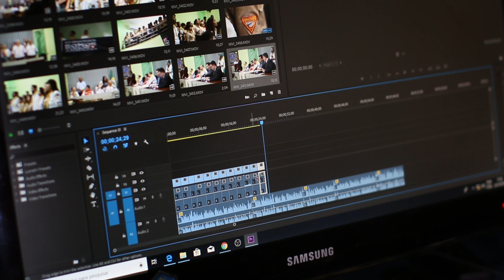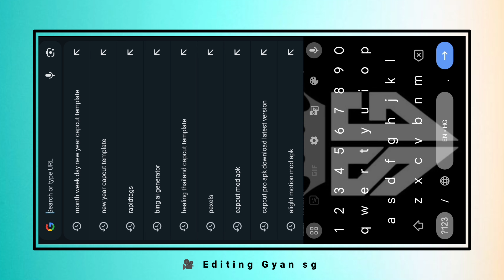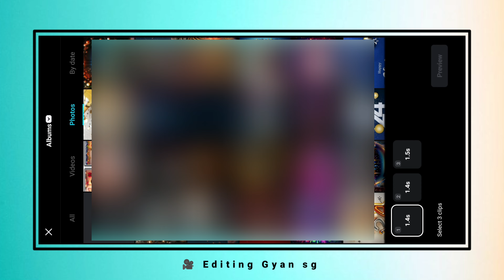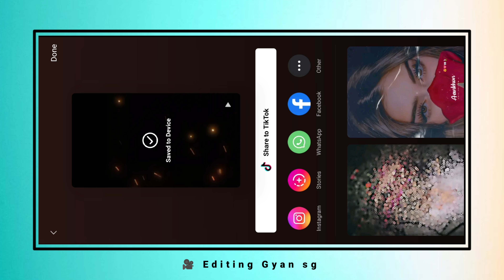Happy New Year 2024 Video Editing Capcut Template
Instagram Viral Reels Editing Tutorial | New Trending Video Editing | Viral Reels Editing

      ♦️ Welcome to Editing Gyan sg ♦️

New trend Capcut video editing
New Trending reels editing in vn
Alight motion video editing tutorial
Kine master video editing tutorial
Trending viral reels editing